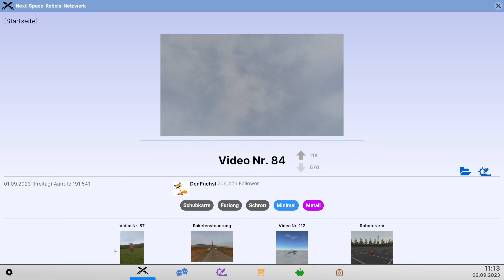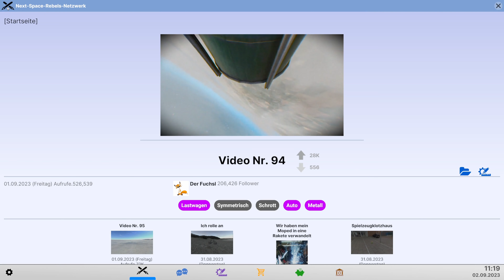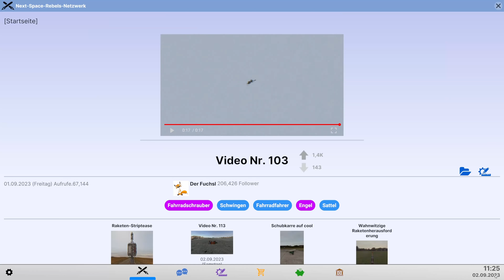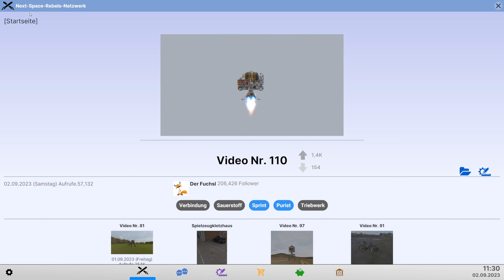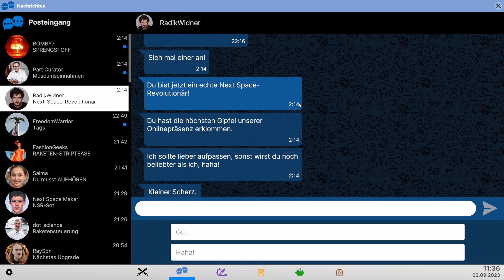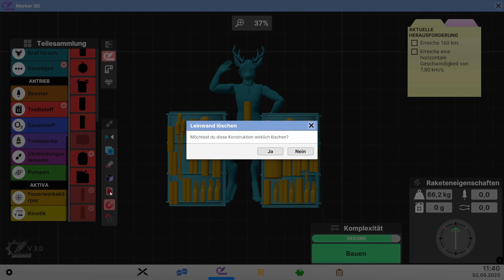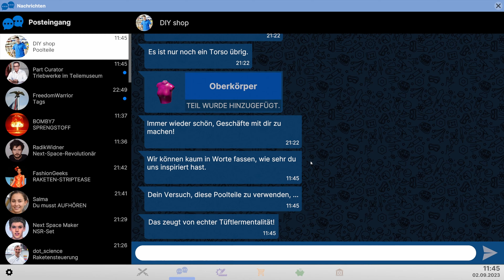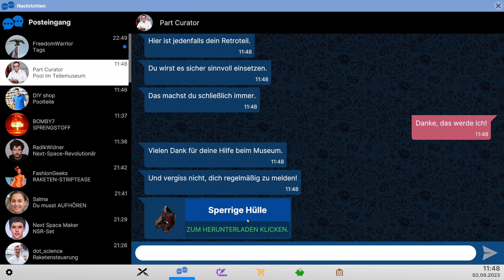24. Next Space Rebels - Fortschritt und was für einer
Ich war fleißig und habe genug Follower gesammelt um den Rang Revolutionär zu erreichen. Part Curator hat auch schon unsere Bezahlung bereit und die ist nicht klein. Mit dem Geld können wir das NASA-Triebwerk holen und sie in unsere Rakete einbauen. Außerdem können wir SidPhillips Wunsch einer Rutschenrakete erfüllen.